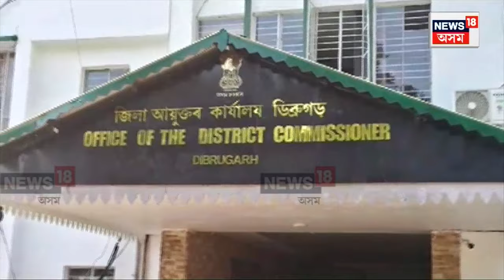Dibrugarh News | ডিব্ৰুগড়ৰ আয়ুক্ত কাৰ্যালয়ত ভয়ংকৰ ঘটনা, চতুৰ্থ বৰ্গৰ কৰ্মচাৰীক প্ৰহাৰ N18V